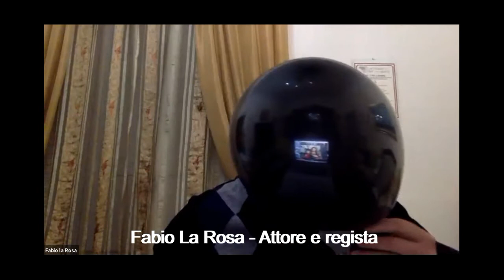INPEF "Arte, Cultura e Scienza per i Diritti Umani" 2021 – Fabio La Rosa in"La Filiera Psichiatrica"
22 marzo 2021, "Arte, Cultura e Scienza per i Diritti Umani contro la Filiera Psichiatrica".

L’attore, autore e regista teatrale Fabio La Rosa interpreta con la sua maestria, la sua sensibilità e la sua voce alcuni brani tratti dal libro best seller di Vincenza Palmieri “La Filiera Psichiatrica in Italia. Da Basaglia a Bibbiano e fino al tempo del Coronavirus”,  dal Capitolo: “Il vestito nuovo della Psichiatria al tempo del Coronavirus”, paragrafo “Mercanti di Veleno e Aspiranti Guru”.